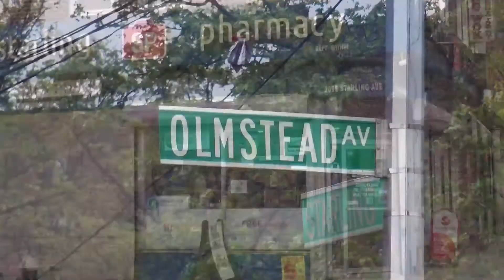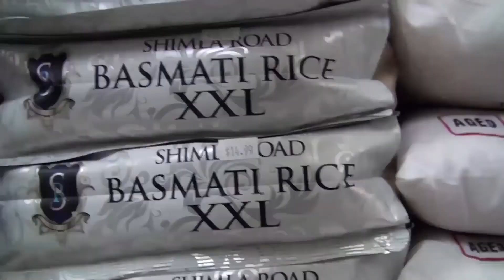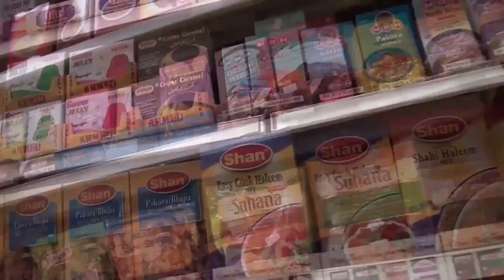NEWS & VIEWS, Episode : 71, Millennium TV USA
NEWS & VIEWS, Episode : 71, Millennium TV USA, Host: Nur M. Tofader